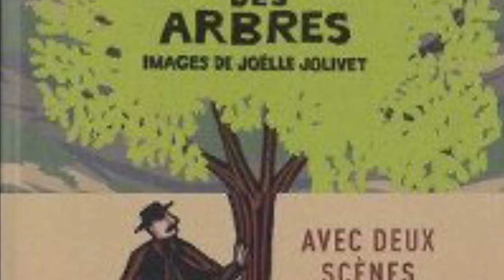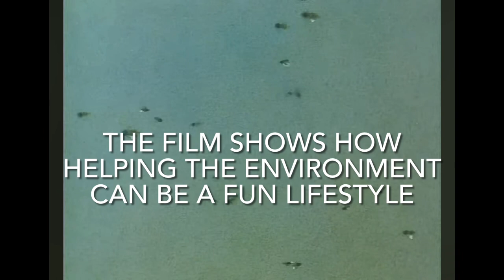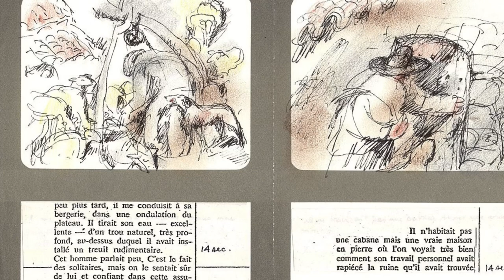December 11, 2023